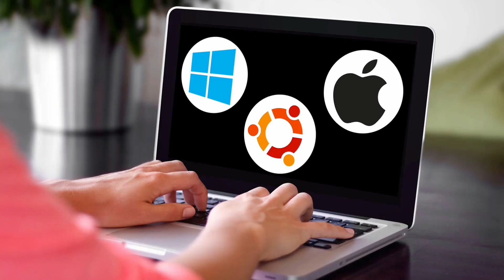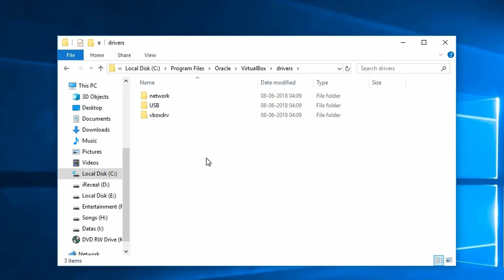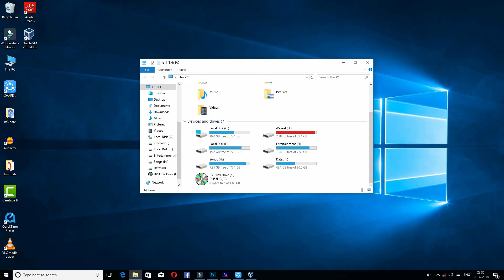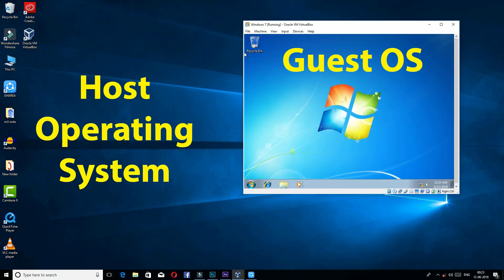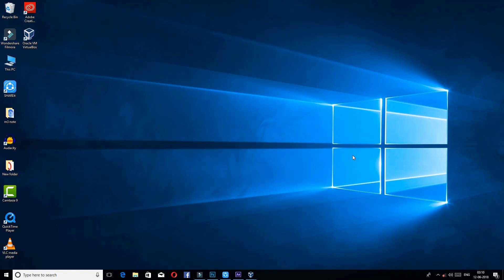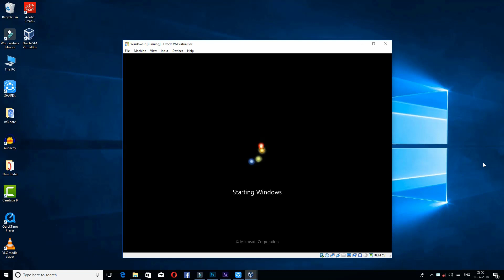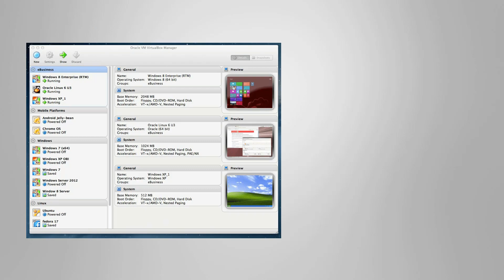Virtual Machine vs Dual Boot | Best Method for Running Multiple Operating system | தமிழில்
If you want to Run Multiple Operating system ( second guest OS) on your computer or laptop then you have two choices, Dual boot and virtual machine (virtualization) both methods are useful, but they serve different purpose.
In this video I will be explaining which multi operating system method (Virtual machine vs Dual boot) can suit your particular need and Will explain what is virtualization and dual booting in Tamil